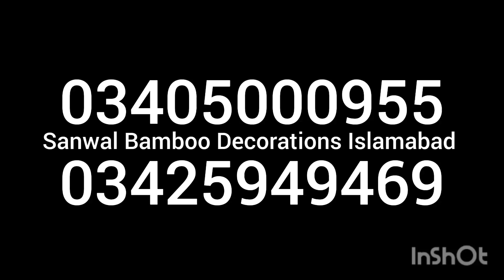Sanwal Bamboo Decorations Islamabad